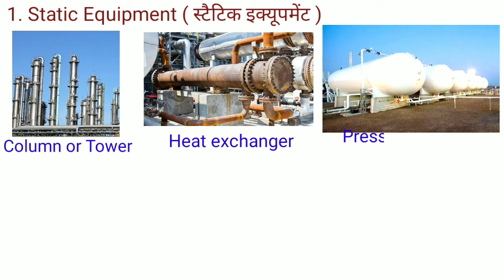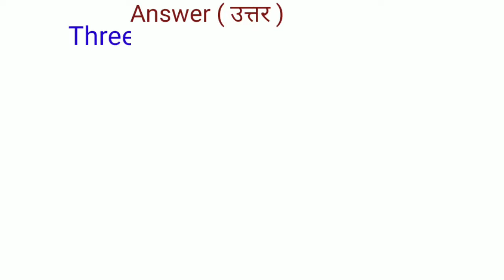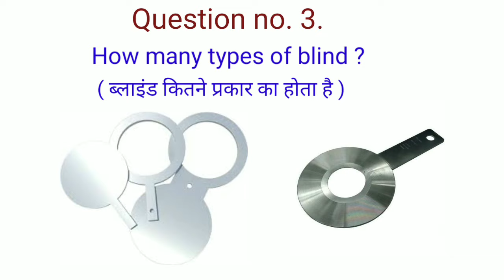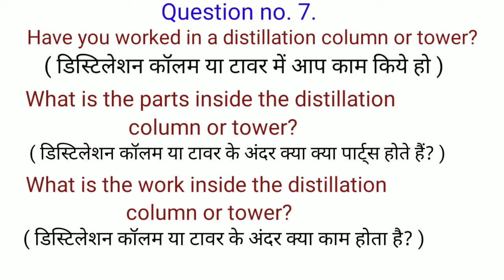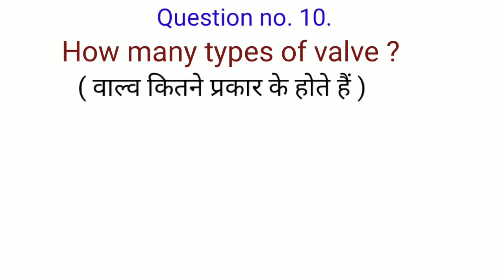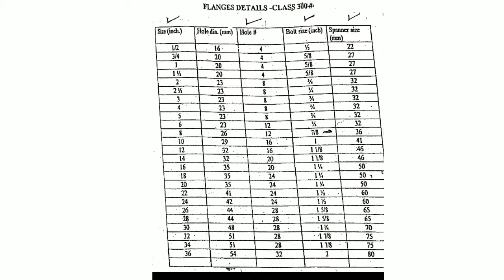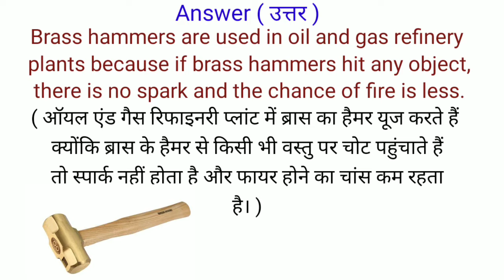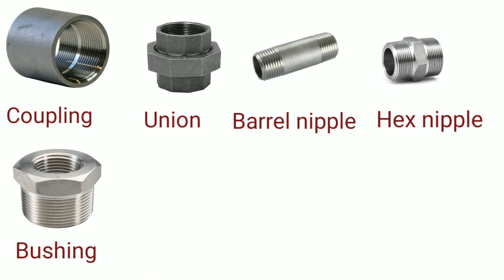Mechanical fitter interview questions answers | मैकेनिकल फिटर सवाल जवाब | Mechanical technician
Hi Friends :
Iss video me oil and gas refinery petrochemical any industrial plant me interview ke liye puchhe Jane wale mechanical fitter general fitter aur mechanical technician ke liye questions and answers jaise
Static equipment
Types of valve
types of gasket
column
vessel
heat exchanger
Thanks

1- Types of valve and function | types of valves in hindi | वाल्व के प्रकार हिन्दी में | gate ball globe..

3- Types of gasket used in Piping | types of gasket | gasket types and uses | what is gasket